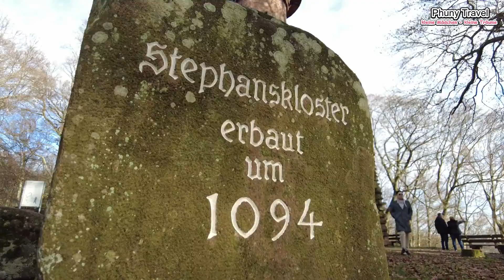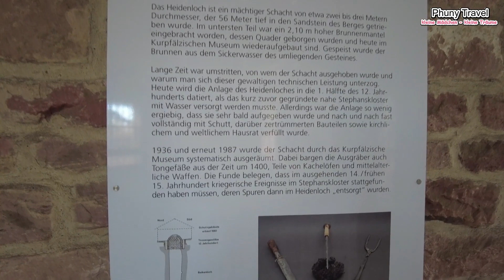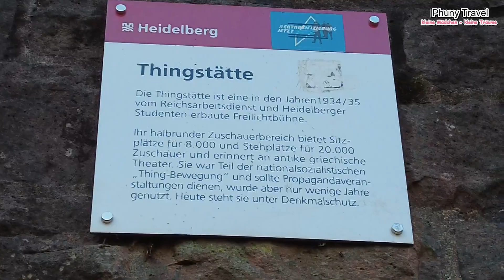Germany Travel Vlog / Heidelberg, Michaelsberg & Stephanskloster 2022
Hallo everyone,

These days the weather are getting a little bit warmer it's unusual for december in germany.
So we decided to go on a daytrip to the other side of Heidelberg.

~ in love Phuny

Songs:

Stephen onprachanh - twilight
John Williams - Hedwig's Theme
Breezewax - Earth and Sky